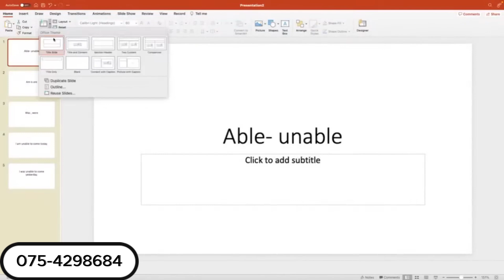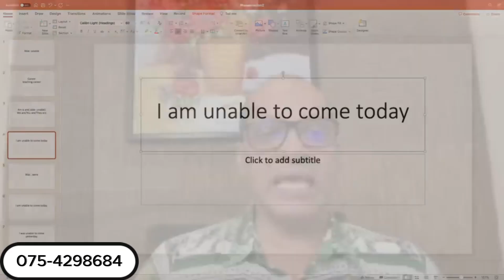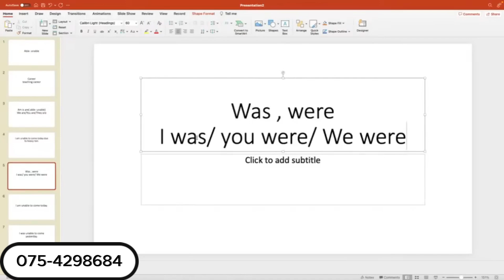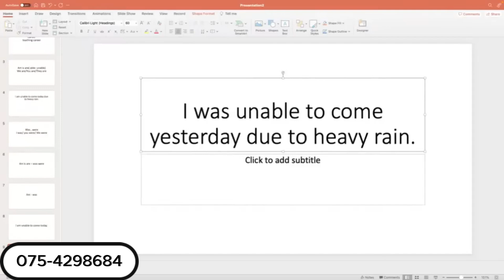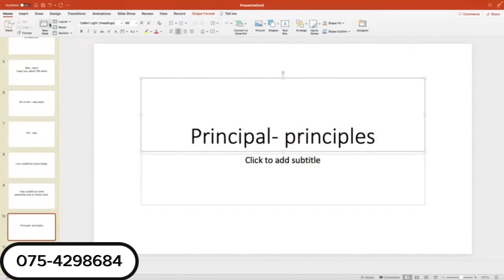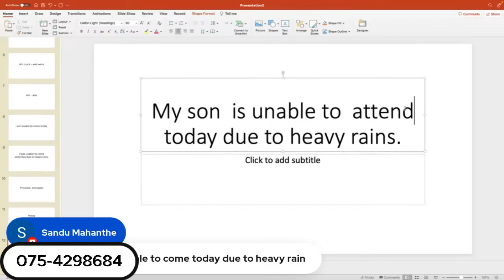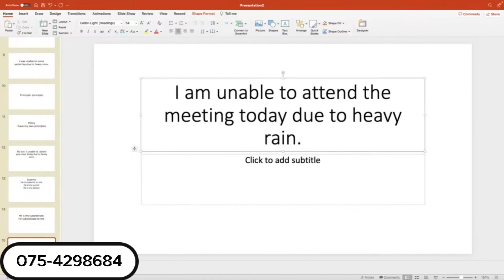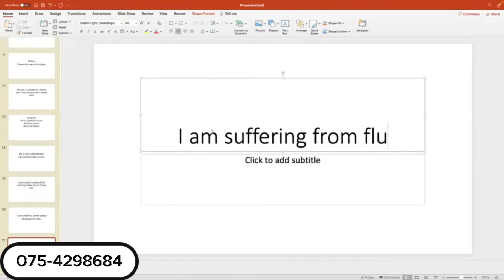ඉංග්‍රීසි කෙටි ලිපි ලියන මැජික් ක්‍රමයක් සක්විති සර්ගෙන්Sakvithi Ranasinghe#English#Grammar